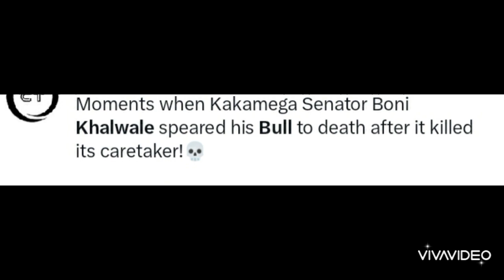KAKAMEGA SEN BONNIE KHALWALE NOW SAD EXPOSED HOW HE KILLED HIS AND HE DIED RIP